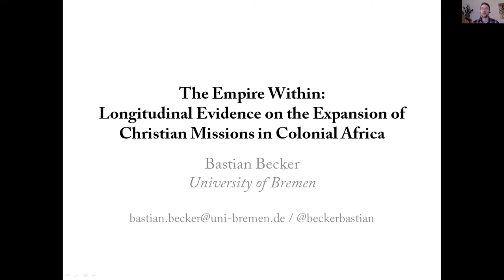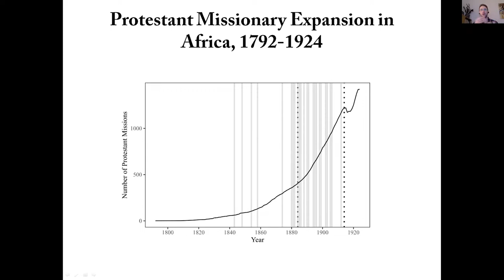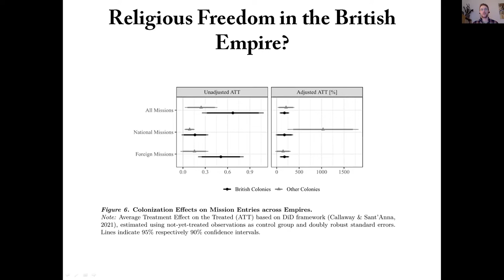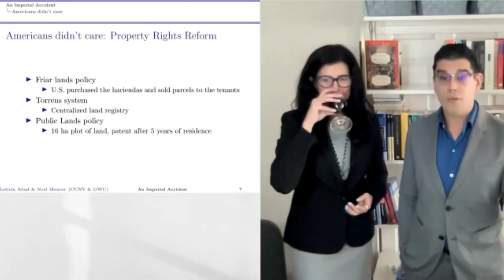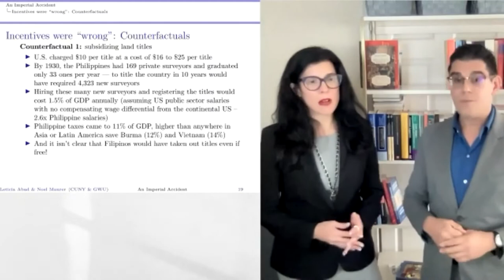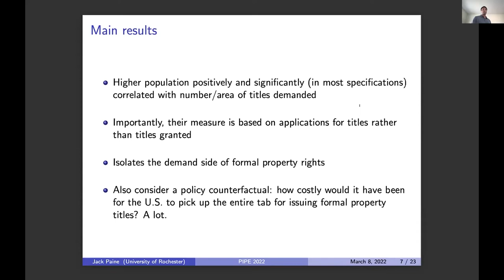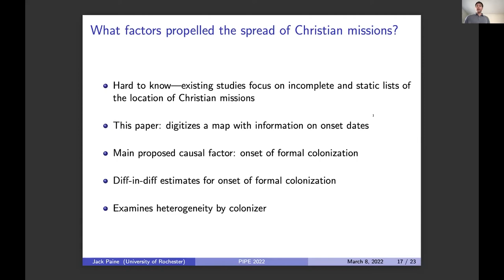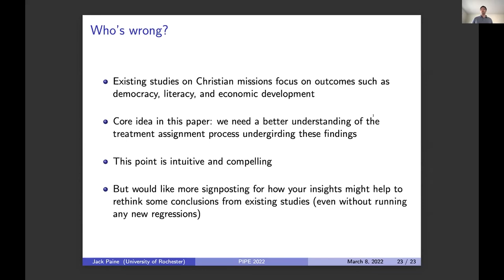Political Economy of Empire Symposium: Panel 2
• "The Empire Within: Longitudinal Evidence on the Expansion of Christian Missions in
Colonial Africa'
Bastian Becker (University of Bremen)
• "An Imperial Accident: Property Rights in the Philippines under U.S. Rule, 1902-39"
Leticia Arroyo Abad (CUNY-Hunter College) and Noel Maurer (George
Washington University)
• Discussant: Jack Paine (University of Rochester)

Empires – or political units made up of several territories and peoples, typically created by conquest and divided between a dominant center and subordinate peripheries – have existed across recorded time, both ancient and modern. The political economy of empire as a scholarly enterprise can take several forms, including studying the costs required to maintain and defend the empire; the profits generated by peripheries (or “colonies”); the laws regulating trade within the empire and development within the colonies; and the conflicts within and across empires for current and future wealth. Scholars of comparative economic and political development have long studied empire, and modern formal and quantitative tools in social science – along with greater focus on and appreciation of the “deep roots” of history and their impact on contemporary political-economic decision making – have created new and exciting avenues for inquiry.

The Political Economy of Empire Symposium bring together scholars doing some of the most cutting-edge research, on topics like:

• How the wealthy’s tax evasion behavior is shaped by the level of rule of law, and its consequences for fiscal capacity building – using an original dataset of Ottoman waqfs in modern-day Greece and Bulgaria between 1600 and 1912.
• What role Christian missions played for European colonial empires? – using new historical data (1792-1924) to explore the timing of Protestant mission entries on the African continent.
• How regimes determined the allocation of their budgets given competing economic priorities? – using data from eight individual regimes across the empires of Japan, Germany, Ottoman Turkey, and Brazil during the late 19th and early 20th centuries.
• How does an empire fragment? – focusing on the Spanish Empire’s fiscal sociology, emphasizing the role merchant elites played in maintaining unity, and exploring how their interests misaligned in the late 18th century creating incentives for secession.
• How sustained rivalry between states is connected to exploitation elsewhere (i.e., imperialism) – focusing on rivalries between France and England (1689–1815, with earlier origins) as well as Imperial Germany and the United Kingdom (1871–1918).
• How – and at what costs – are formal property rights provided? – using data from the Philippines under American rule (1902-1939) as a test case.

Following the presentation of six papers on the aforementioned topics, the Political Economy of Empire Symposium will conclude with a talk by Sean Gailmard (UC-Berkeley) on his forthcoming book, Agents of Empire: English Imperial Governance and the Strategic Foundations of American Institutions. (Below is a very short overview of the book.)

“The United States in 1787 was not an institutional blank slate. Much of what the framers of the Constitution achieved was to borrow, reconfigure, and re-theorize their institutional inheritance from colonial and imperial governance under the British empire. Given that so few of the institutional structures in the Constitution were invented for the occasion, it is natural to ask why they were first deployed, and how they evolved, in the colonial territories that became the United States.

That is the central issue addressed in this book. Specifically, I focus on three questions. First, what were the institutions of British imperial governance in the future US? Second, why did they take the form they did? I will argue, based on extant historiography, primary sources, and theoretical analysis, that the answer is: to enable the British crown to control the colonies in its best interests as well as it could, given its limitations of coercive capacity, administrative capacity, and information about colonial conditions. This then leads to the third question: given the crown’s cognizance of the problem of colonial control and its desire to achieve it, how could it happen that colonial institutions, particularly assemblies, attained so much greater power in colonial government than the crown intended? Answering these questions together shows how the building blocks of contemporary American institutions emerged from strategic problems of imperial governance.”